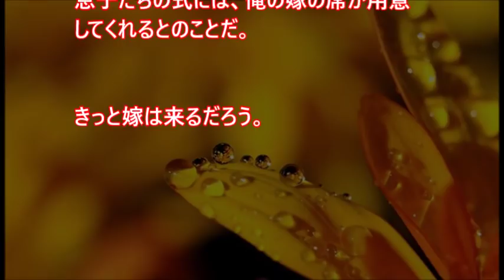ある朝、生後間もない息子が泣き叫んでいるのを放置し出勤。残業後帰宅すると・